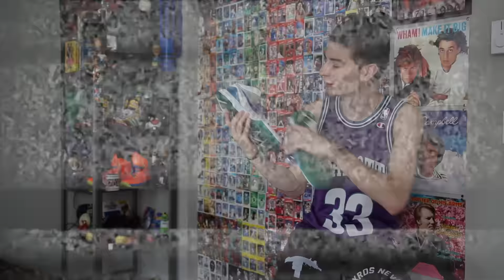Very Rare $500 Kobe IVs Copped at the Thrift! Sneaker Steals on Draft Day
In this episode of sneaker steals ya boy has located an extremly rare pair of shoes, the Nike Zoom Kobe IV Draft Days!! These are a sick kick for any sneakerhead and the story behind theses shoes is insane!